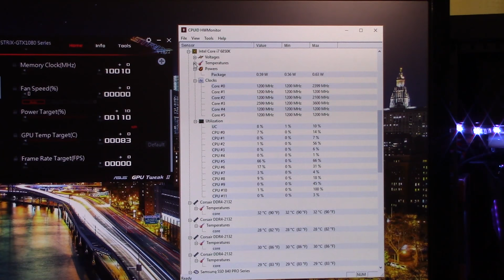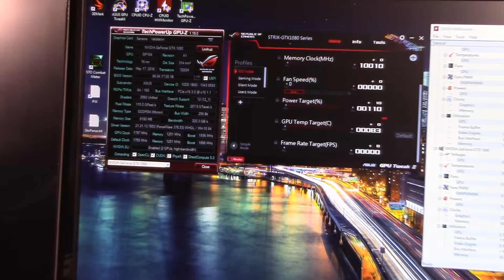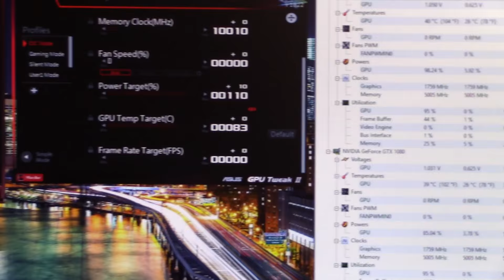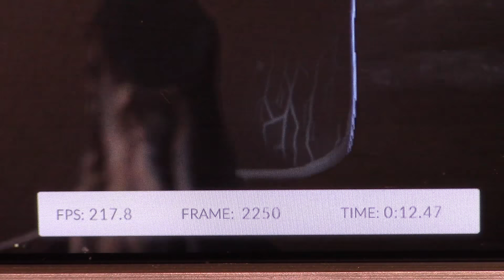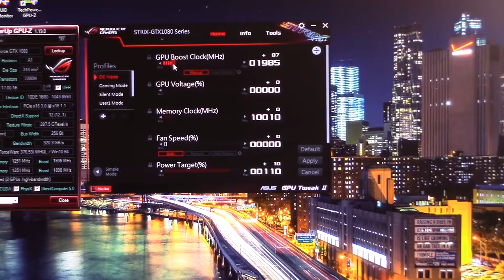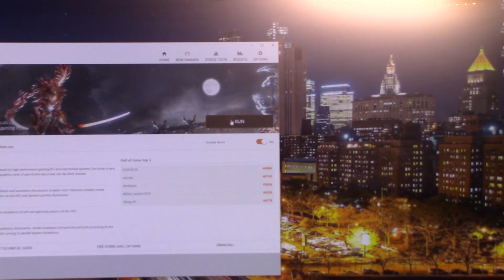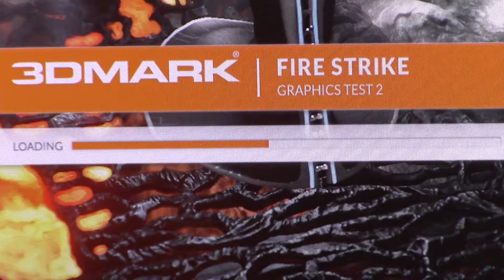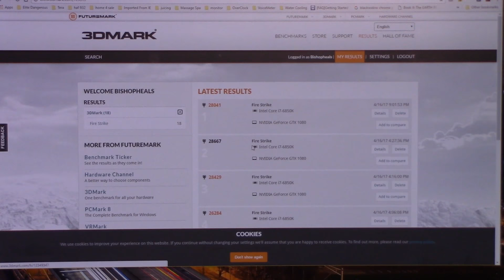Athena Clock Speeds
Athena Build On Asus PG348Q
Tips on increasing performance on the dual GTX1080 cards
Game play showing frame rates in 600s...